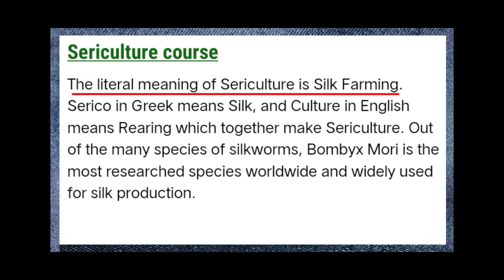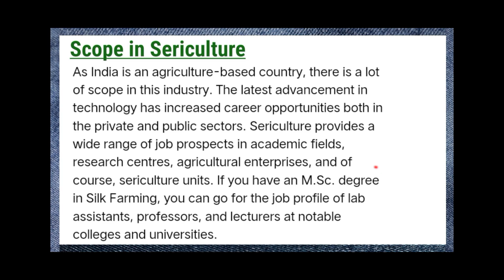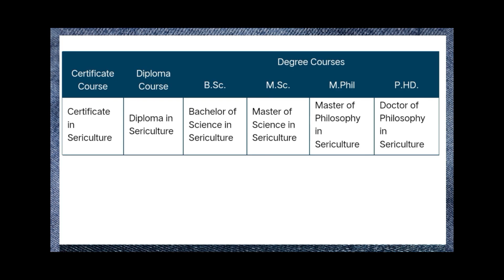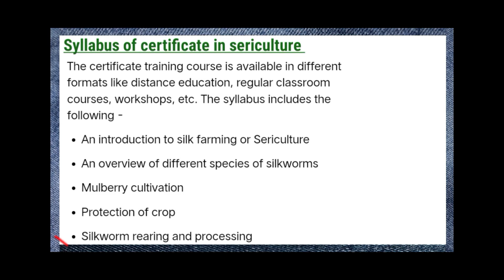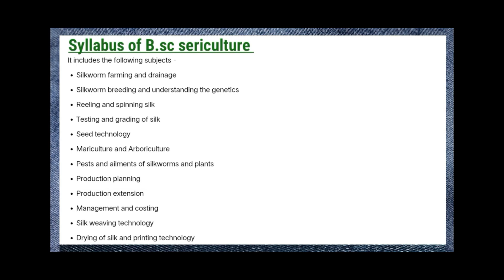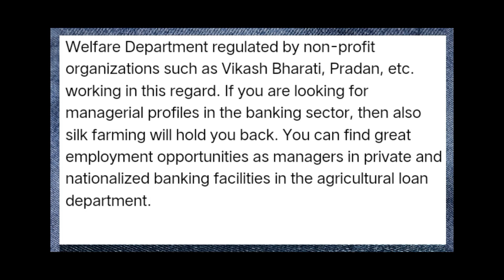Sericulture course details, scope & jobs profile ll aau 2023 admission in sericulture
Sericulture course details, scope & job profile ll aau 2023 admissionre in sericulture